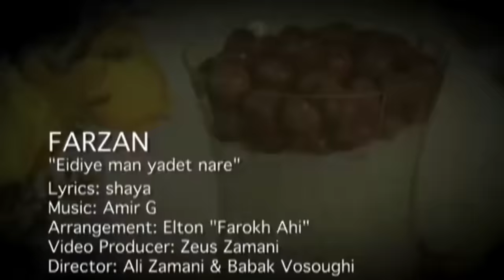Old School Persian Dance Mix 2024 for Norooz - میکس نوستالژیک نوروز 1403- شادترین آهنگهای رقصی قدیمی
Ahanghaye shad Ghadimi Irani Persian Mix for Nourooz

1-Bahar, Martik
2-Plalange, Morteza
3-Aseh Aseh, Shila
4-Baz Mano Kashti rafti, Morteza
5-Vaghti Ke Az Dar To Miay, Koros
6-Shomali- Hamoon & Ramtin
7-Eydiye Man Yadet Nareh, Farzan
8-Namehraboon, Fattaneh
9-Del Ey Del, Leila Forouhar
10- Dokhtaroon, Hassan Shojaee
11-Nazi Joon, Shahrum Kashani
12-Dokhtar Irooni, Andy
13-Golduneh, Black Cats
14-Dobare Eshgh, Morteza
15-Jabe Javaher, Ebi
16-Gheseye Eshgh, Ebi
17-Bishtar O Bishtar, Hassan Shameizadeh
18-Gole Bagh, Saeed Mohammadi
19-Delakam, Shahram Shabppareh & Nahid
20-Noroozetun Mobarak, Ramtin & Hamoon

for more music mixes

  دی جی میکس خاطره انگیزترین موزیک ها و آهنگهای شاد و نوروزی قدیمی از دهه شصت، هفتاد و هشتاد:

1- بهار- مارتیک
2-پلنگه - مرتضی برجسته
3-آسه آسه - شیلا
4-بازمنو کاشتی رفتی - مرتضی
5-وقتی که از در تو میای - کوروس
6-شمالی - هامون و رامتین
7-عیدی من یادت نره - فرزان
8-نامهربون - فتانه
9-دل ای دل - لیلا فروهر
10-دخترون - حسن شجاعی
11-نازی جون - شهرام کاشانی
12-دختر ایرونی - اندی
13- گلدونه - بلک کتس
14- دوباره عشق - مرتضی برجسته